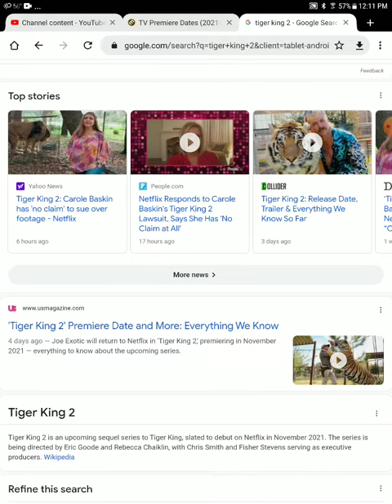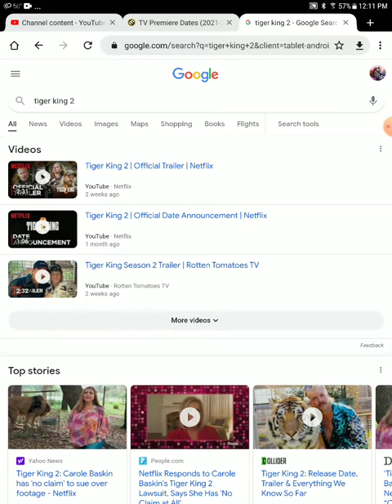tiger king 2 blu ray and DVD release date leaked